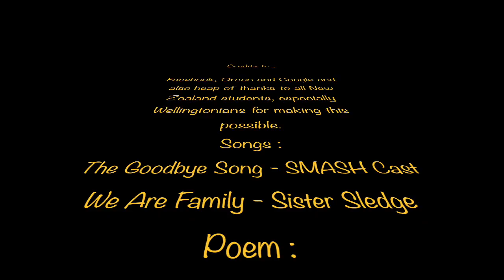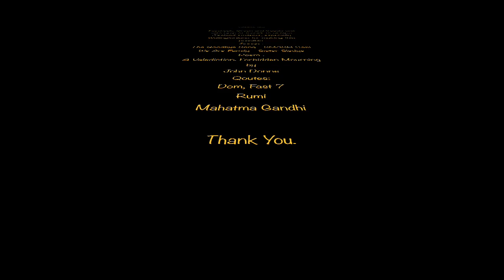WMSO Farewell Party Ustaz Erfino Johari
Tribute video for Ustaz Erfino Johari. Thanks for everything, Ustaz. We'll miss you and your family.